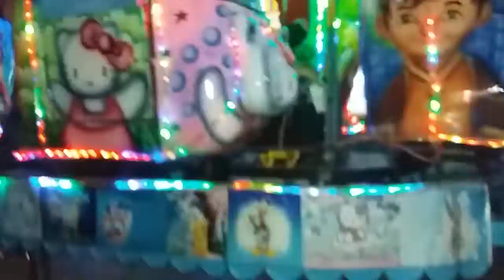Hoya eza dan iza